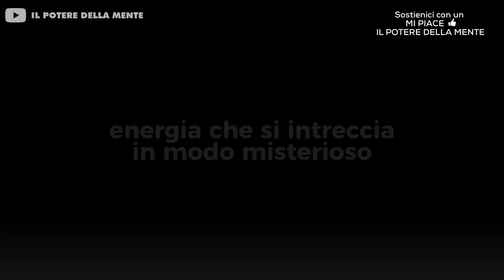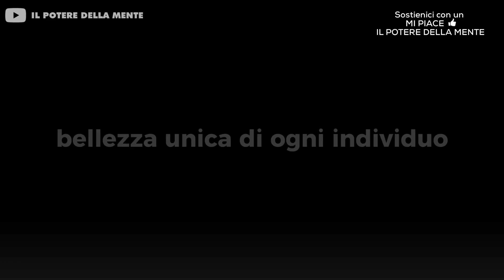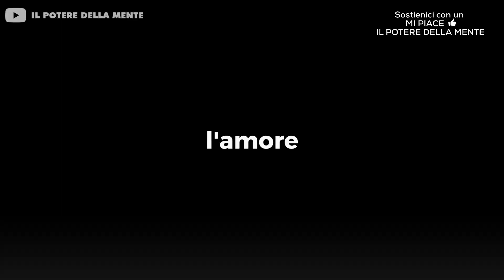La legge di ATTRAZIONE in Amore - Approfondiamo come funziona